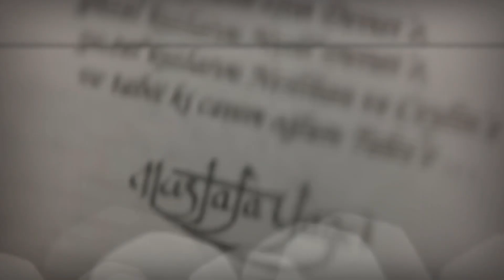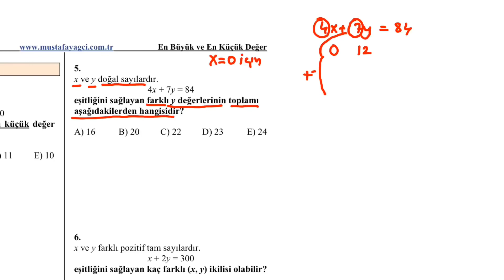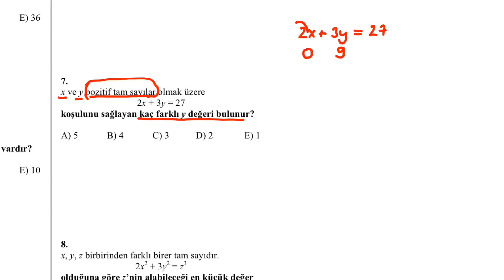EN BÜYÜK EN KÜÇÜK DEĞER TEST 4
Yegane servetim ; MY MATEMATİK  VE MY GEOMETRİ  serisini video  çözümlü hale getirmeye başladık. Soruların anlatımını yapan FERİT DURMAZ İle beraber bütün kitapları sayfamda çözmeye devam edeceğiz. Matematiğe gönül vermiş herkesin desteklerini ve eleştirilerini bekliyoruz